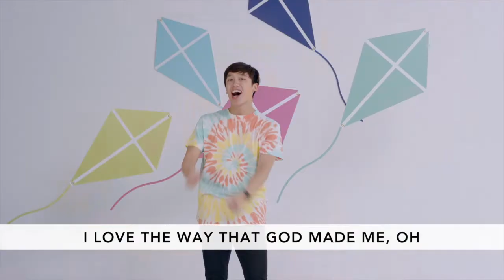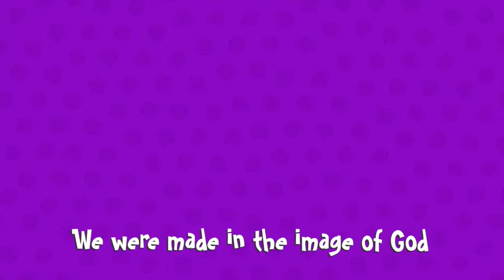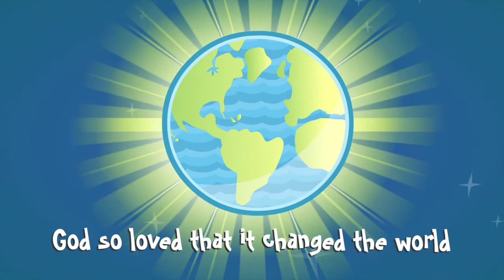Preschool Worship Service for August 2, 2020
We will kick off the month teaching preschoolers that they are made in God’s image. God put thought and love into every single part of them. Not only did He make their curly red hair or their chocolate brown eyes, but He also made their brains to think awesome ideas and learn cool things. He made them with the ability and heart to help others. He made them creative so they can build and sing and imagine.